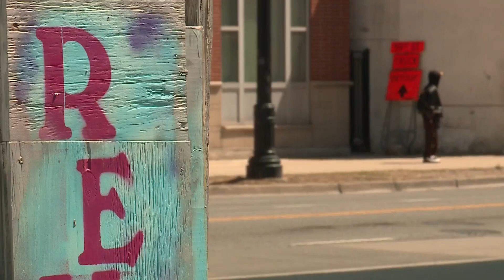Death toll of Chicago's 1995 heat wave revealed same racial disparities as coronavirus today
Chicago experienced the deadliest natural disaster in its history 25 years ago this month when 739 people died in a heat wave.